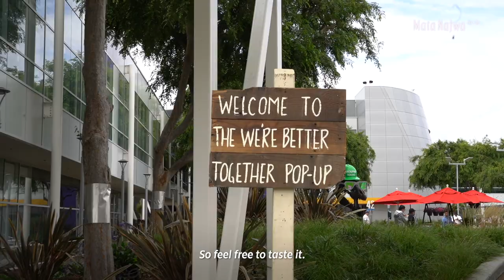Work-Life Balance ala Markas Besar Google | Mata Najwa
Mata Najwa merasakan pengalaman baru saat mengunjungi Google Headquarters di Silicon Valley, berbincang dengan anak-anak Indonesia yang berkarier di sana. Katanya sih... kerja di Google seru banget dan fasilitasnya menyenangkan. Bener enggak ya ini yang jadi alasan kenapa banyak orang bermimpi jadi googlers?

Simak keseruan perbincangannya di YouTube Najwa Shihab atau di website narasi.tv, "Eksklusif CEO YouTube: Perempuan Penguasa Dunia Maya"

(Narasi)